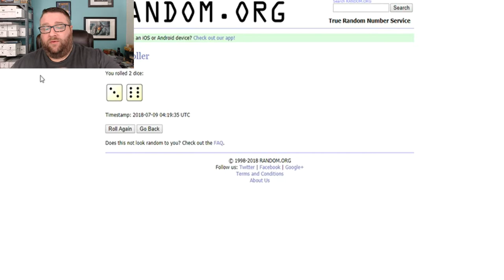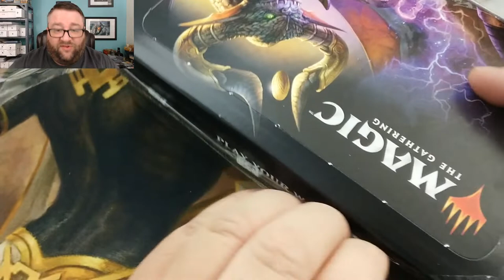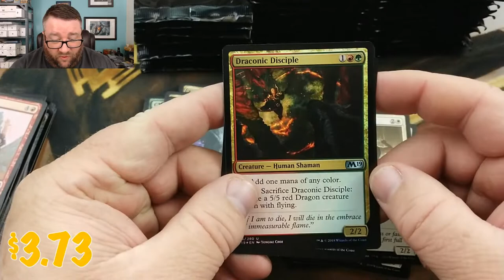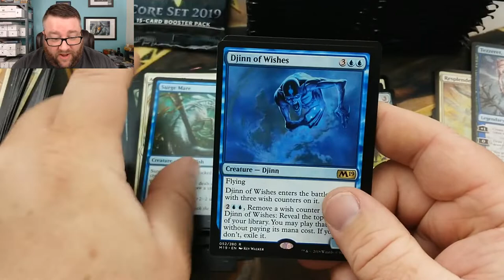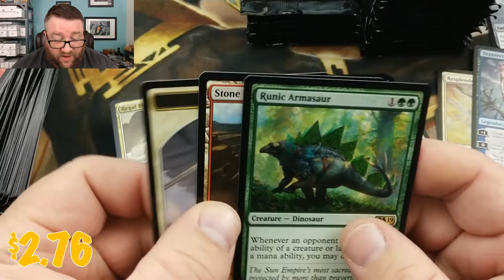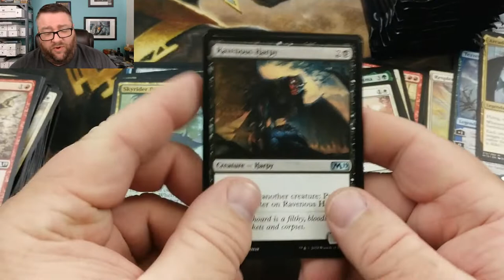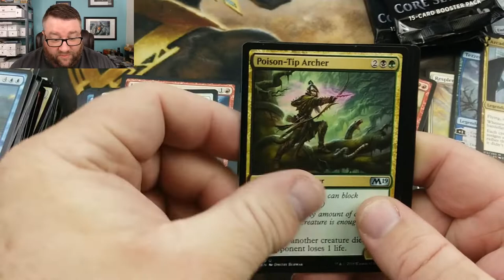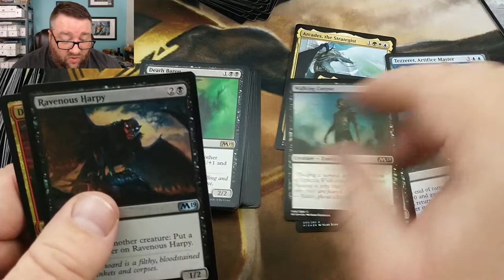M19 Booster Box Opening Great Pulls! + Contest Winner!